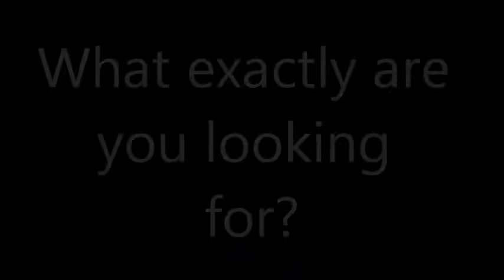What exactly are you looking for? - CompuLearn Global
What exactly are you looking for?
- A way to develop your knowledge and skills to improve your financial situation?
- The next step in your IT career?
- Something you love to do?
- IT Certifications and diploma’s to demonstrate your expertise?
- Reach IT goals, for something you want to accomplish?
- Possibilities to attract more clients in your business and to get more sales?

You probably want something more!
More salary, cash, freedom, free time, accomplishment and success

You may ask yourself what you are really looking for!
Do you want:
- to achieve an international certification in a short period of time?
- to get ready for the digital tsunami?
- to achieve your dream certification?
- to be prepared for the newest developments and stay ahead of the game?
- to become a digital worker, who will work from home and plan your own time?
- to assure your economical right to exist and don’t become obsolete?
- to get your team to the next professional level?

Our educational programs are not for anyone! Here are four reasons NOT to continue here:
- you don’t want to be a business professional who is diligent and serious.
- you don’t really want to take effort and develop your knowledge and skills to open your financial confidence.
- you think investing in material is more important than investing in yourself.
- you don’t want your employees to become responsible skilled leaders, who can run your company for you.
- We only accept students who are the right fit into our student groups and who contribute to the group process during our teaching and coaching.

Most people have to schedule an intake meeting to join one of our educational programs. In this meeting we want to make sure that this is:
- the suitable thing for you to do;
- the perfect fit for you;
- that you could actually dedicate the time and you don’t get pushed into to something that will bring a lot of stress in your life;
- really the right employee for you to invest your education budget in.
- We will only invite you to join one of our educational programs, if we think that you are likely to succeed. You only will be admitted if you can help us understand why it would be the right decision for you.

So if you are still here, where are you waiting for? Are you waiting till:
- you lose your job or your abilities get outdated?
- an opportunity comes along and you don’t have the required certification or diploma?
- you are ready to move to another country and you don’t have any international certifications required?
- it is too late to get a second change?
- your children are too old to get that good example from their parents?
- you are retired and you regret you didn’t become the best version of yourself?
- you see your friends and family suffer, while you could have helped and mentored them?
- you get motivated by others who keep on learning new skills and get the best version of themselves, while you stay behind?
- you realize that others around you achieve and earn more by investing in themselves, while you are missing out?
- you realize that your staff cannot compete with the skills from other companies staff?

Our Guarantee & Features
- We can help you with free re-sits, if you need more classes. Re-attend the completed course as many times as you like if seats are available.
- For your convenience, in general, course days are twice a week from 6:30 pm till 9:30 pm (3 hours per session).
- You will receive a Certificate of Attendance if you attend for 75% or more of classes.
- You will receive a Certificate of Achievement if you obtain a Certificate of - - Attendance and you pass a test or assignment provided by the trainer or lecturer.
- You will receive a Certificate of Excellence after you pass an international certification through our Authorized Testing Center or one of our education partners.
- You can take most of your certification exams with us. We are an Authorized Testing Center. Read more.
- You can take advantage of our more than twenty (20) years of experience in organizing the best IT Training & Certification projects on the local market and online for 5.000+ students with 80%+ pass rate